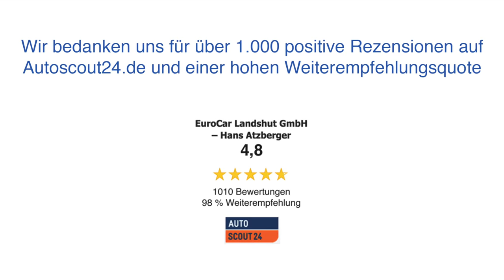Deutschlands bestes Autohaus mit mehr als über 1.000 Bewertungen - Imagevideo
Wir wurden zum Deutschlands besten Autohaus von Autoscout24.de ausgezeichnet!

Unser Team bietet Ihnen über 150 Premiumfahrzeuge auf der Fläche von 25.000 qm